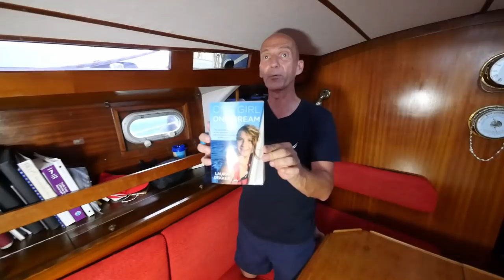Laura Dekker's Jeanneau Ginn Fizz - Boat tour Tuesday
Laura Dekker is the youngest person ever to solo circumnavigate the globe and this is her boat!

Lumix GX8

Sony A6000

Underwater Housing for sony

DJI Spark

Crane V2 Gimbal

Rode - Micro